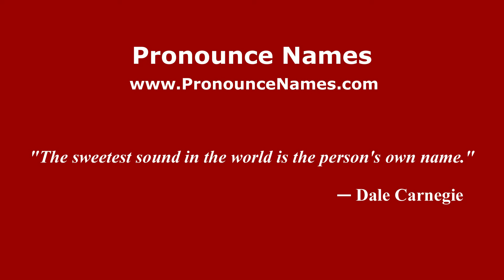How to pronounce Caserío (Mexico/Mexican Spanish) - PronounceNames.com